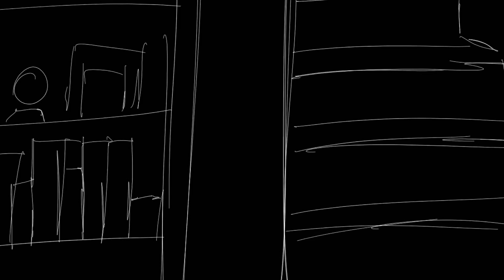Tonight You Belong To Me [Part 3]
I hope this is okay. ;__;